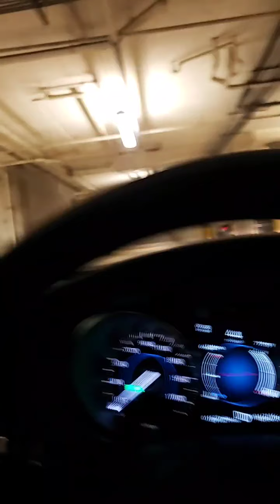Mr sunshine eddy shipek live